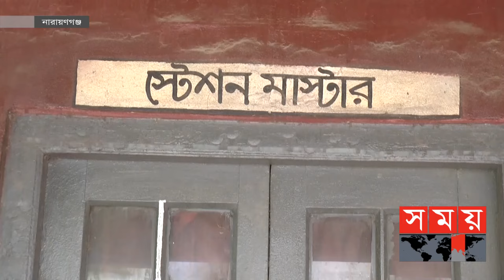রেল দুর্ঘটনায় মর্মান্তিকভাবে প্রাণ হারালো তোলারাম কলেজের ছাত্র | Narayanganj News | Somoy TV